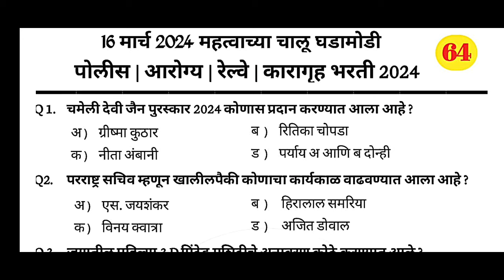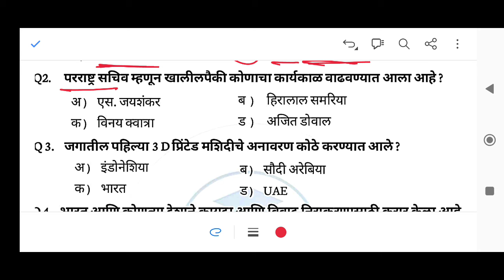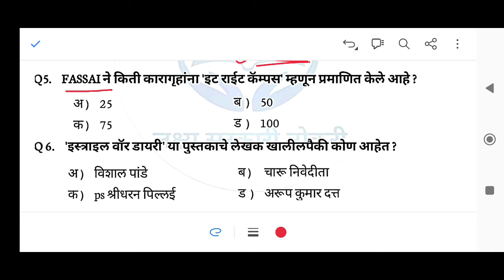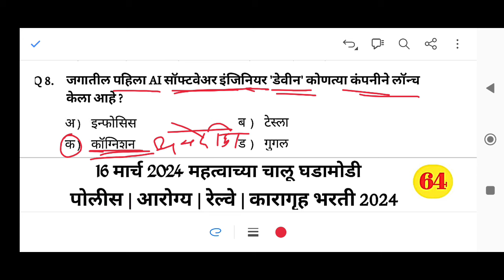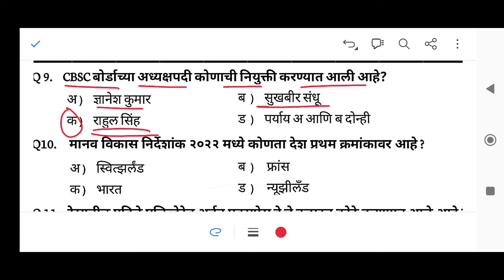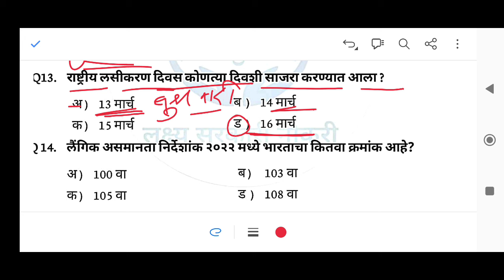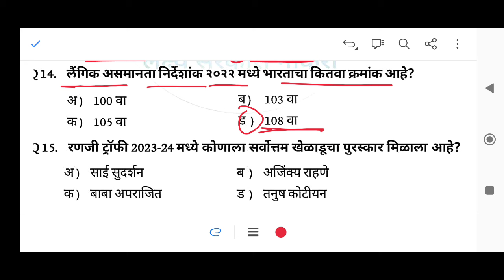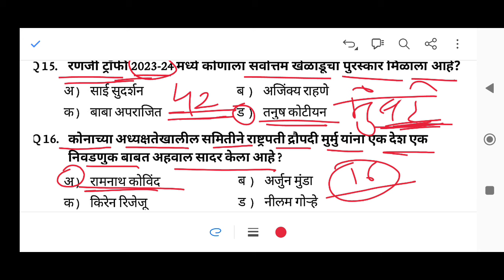16 मार्च 2024 IMP चालू घडामोडी | Marathi Current Affairs 2024| top current | current affairs gk